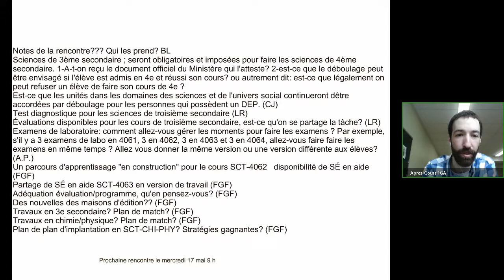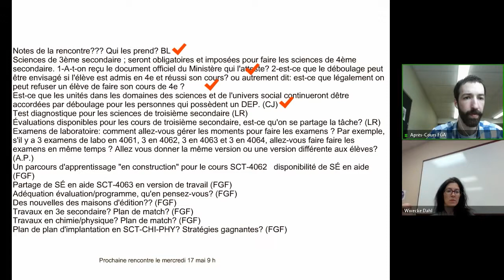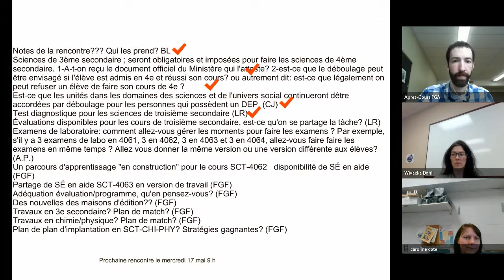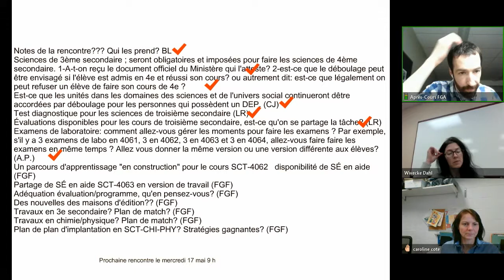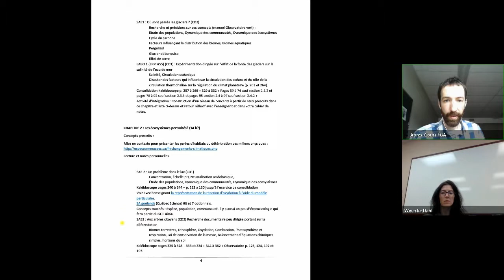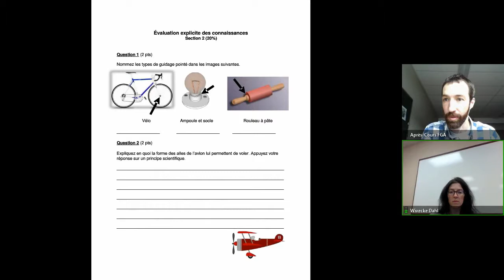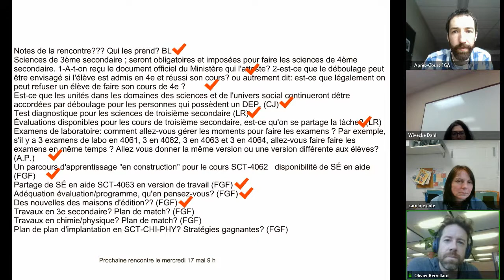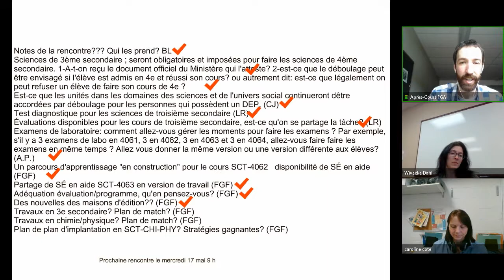Communauté science et techno, 12 avril 2017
Sixième rencontre de la communauté. Pour voir l'article complet, consulter le site des APC